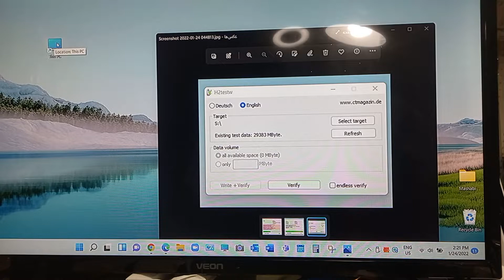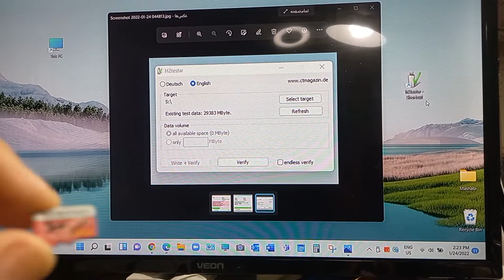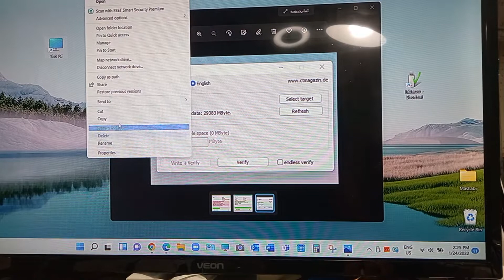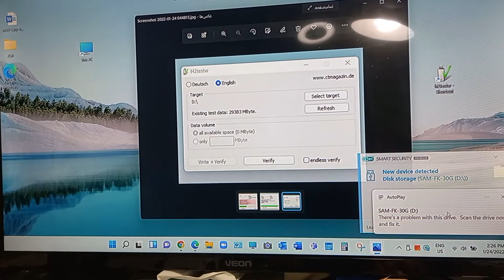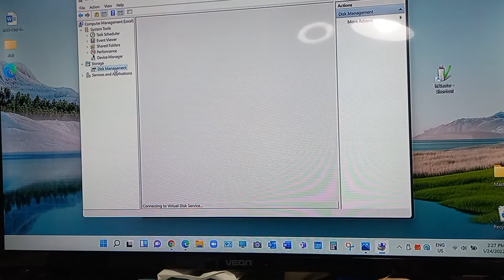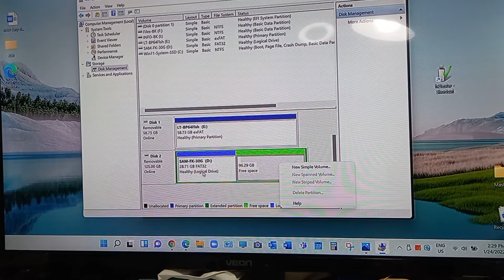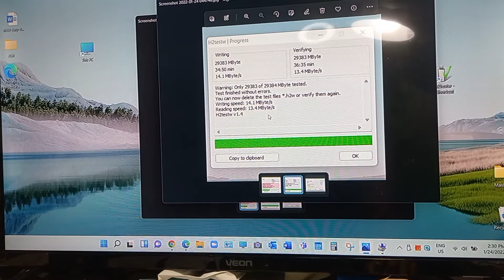How to turn a fake capacity SD cards to a usable SD cards.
You only need free " H2testw" software to download and check your SD card that is not working because of false size defined.
Then use windows disk management facility to bring it back to life.

very , very simple , you do not need to download any other software other than free and well known H2TestW

Please drop me a line if you gave questions.